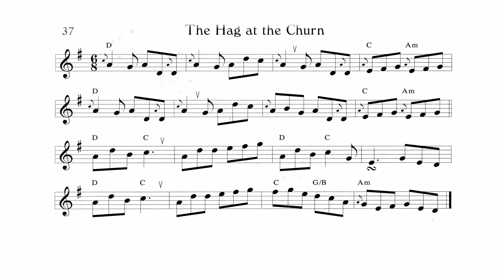37.- The Hag At The Churn